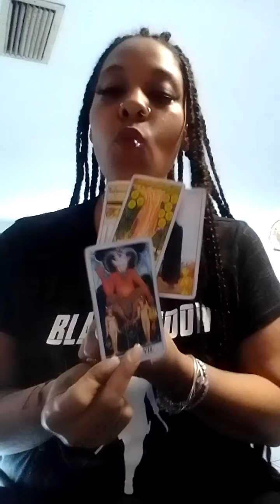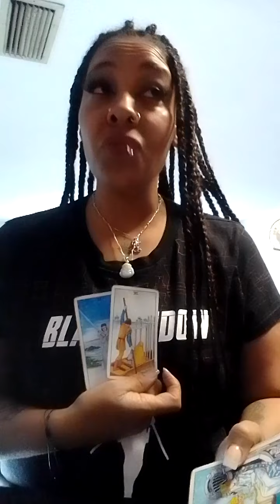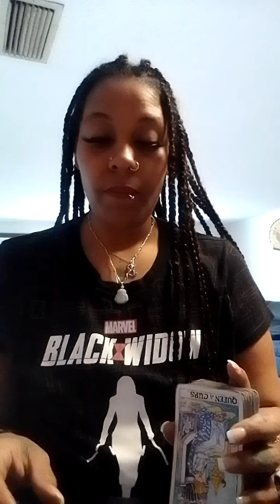Gemini ♊ love 💕 sex readings 'If I see the future I will choose wisely"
*All my readings are here to awaken Inspire and move you forward. . . LETS TALK TAROT. . .

A_Luminouseyes is the name that i go by on all platforms.

Personal Readings and Quick reads, and Palm readings are available. reading start off at 35 to $50 (Please allow at least 48 hours for a response after submitting payment.